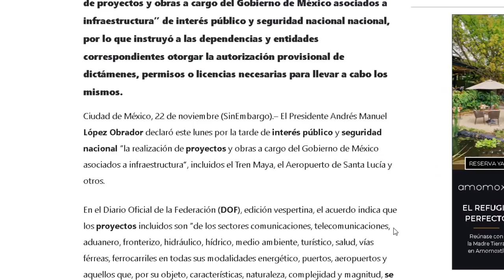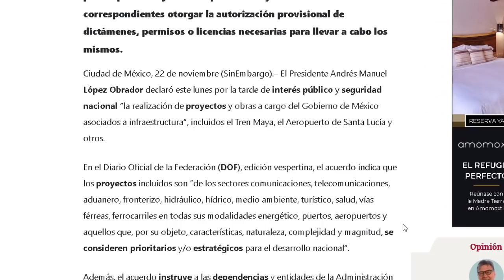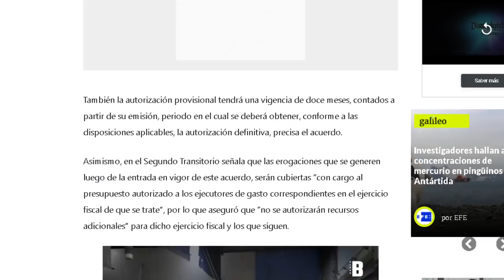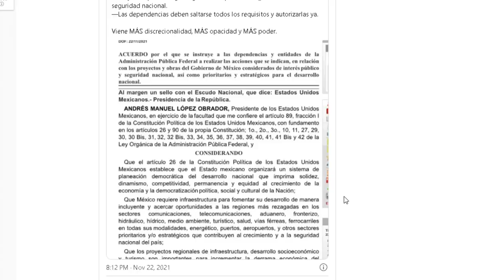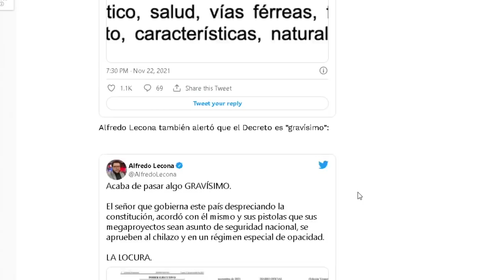ESTO ES UN GOLPE DE AUTORIDAD!! POR DECRETO PRESIDENCIAL, OBRAS DEL GOBIERNO SON SEGURIDAD NACIONAL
NADIE LO ESPERABA Y ESTO MOVIÓ DE INMEDIATO A OPOSITORES, PUEDEN HACER ALGO?